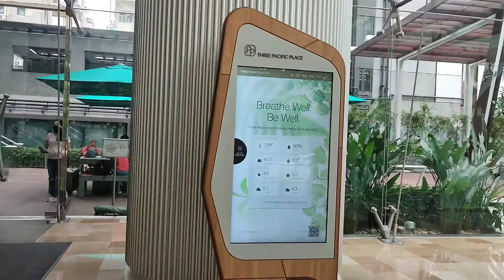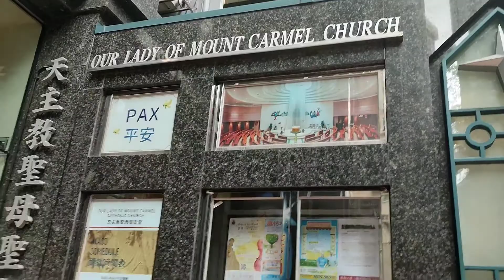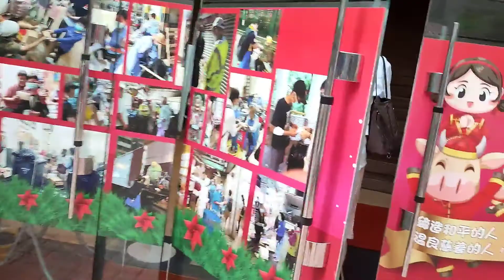church time and walking around the city || pasaway OFW TV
simba time at gala para mag hanap ng ma e content natin para sa BUONg lingo,at maraming salamat sa walang SAWA NYONG SUPPORTA sa aking munting channel mga idol Kong pasaway
keep safe Ang LAHAT 🙏 GOD BLESS US ALL 🙏

walkingalongthe city
fbpages pasaway OFW TV
fbhennessy scotchland